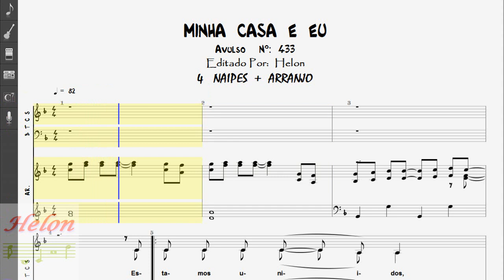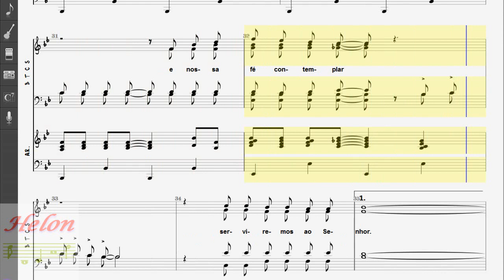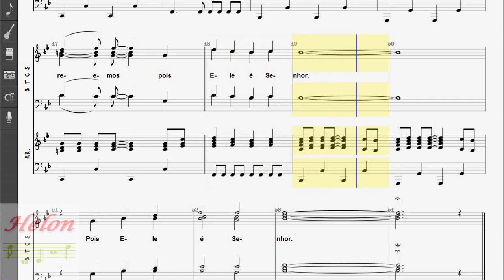433- MINHA CASA E EU - 4 NAIPES + ARRANJO